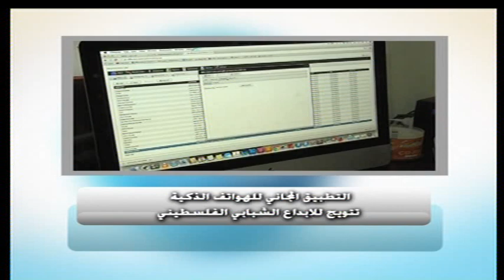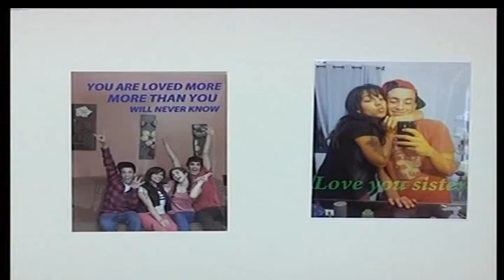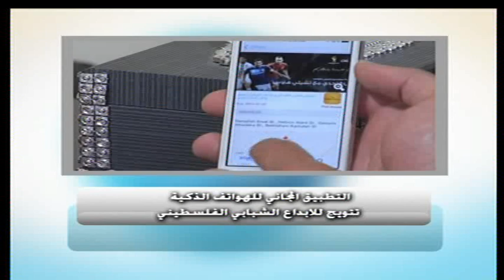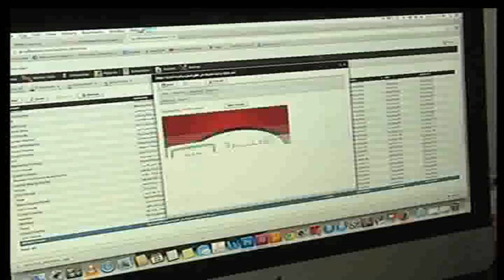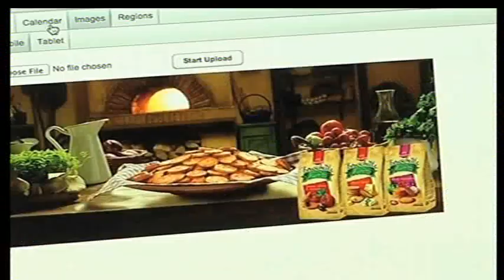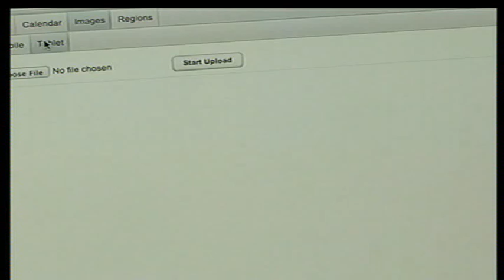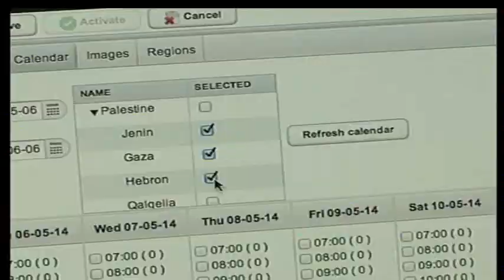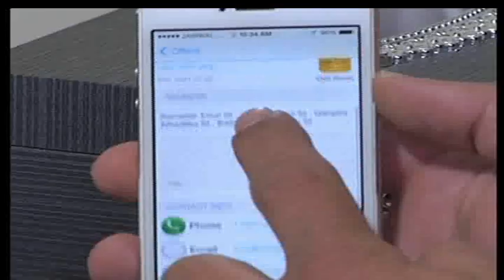المصري يدعو للضغط على الرئيس من أجل مراجعة التنسيق الأمني